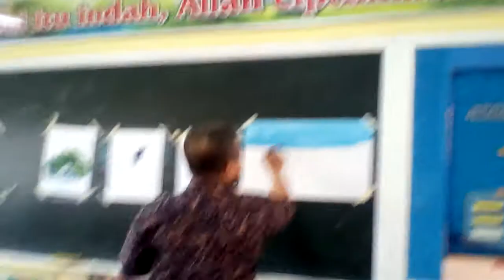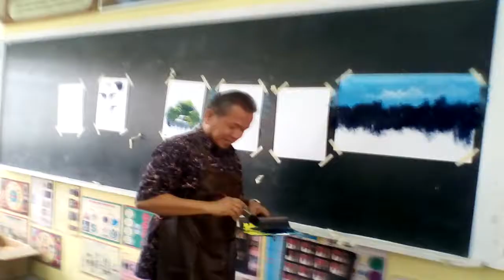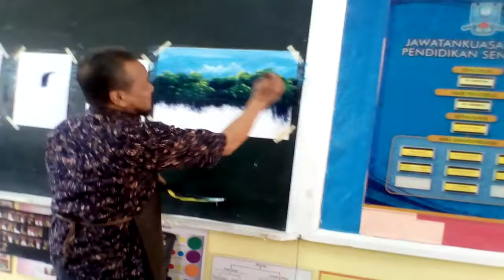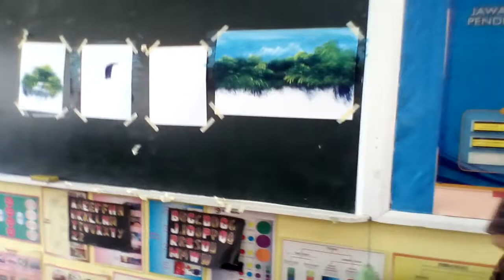Catan en Ismail batik